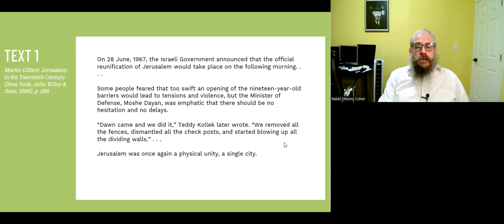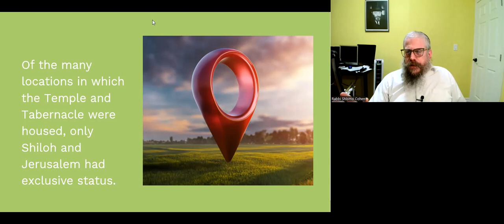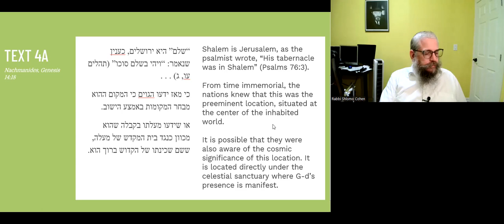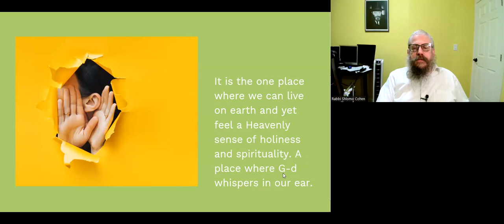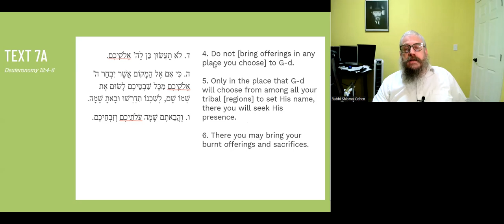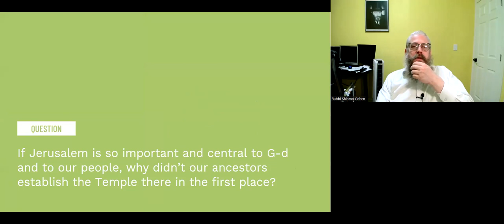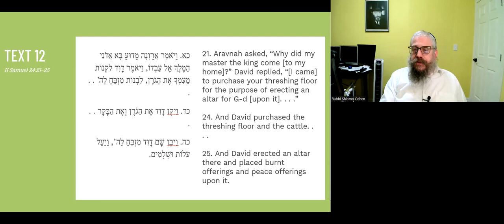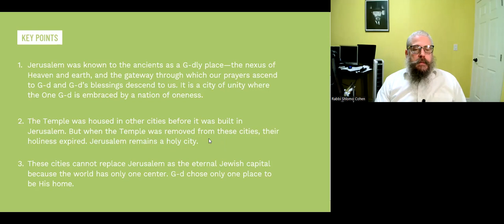JERUSALEM: OUR ETERNAL UNDIVIDED CAPITAL - The Meeting Place of Heaven and Earth TORAH STUDIES Re'ei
It's the most hotly contested piece of real estate within the most hotly contested land in the world.

What's so special about Jerusalem that evokes so much passion?

Walk its cobblestone streets and you will feel that it is the nexus of Heaven and earth.